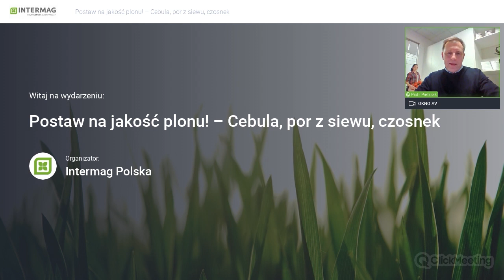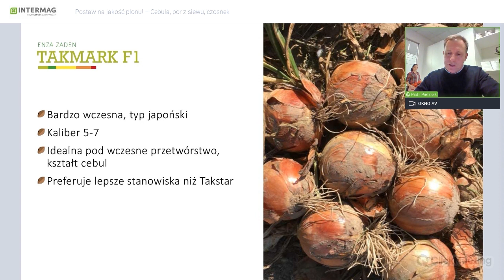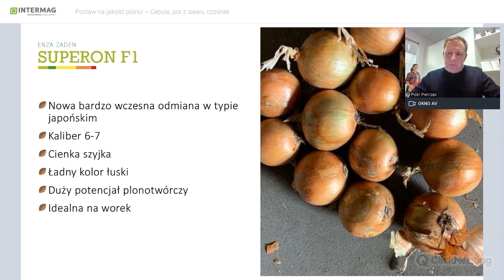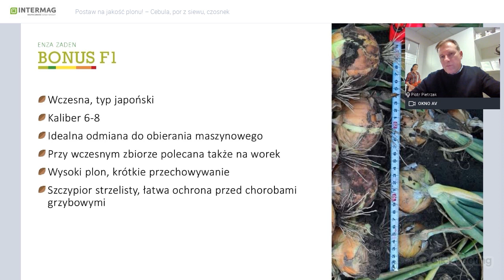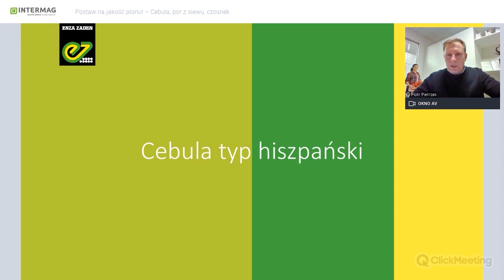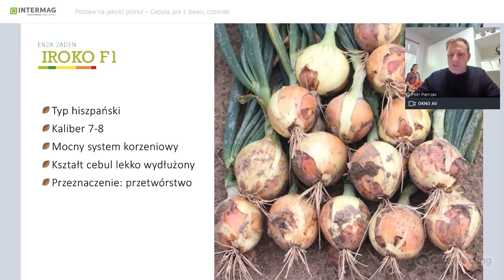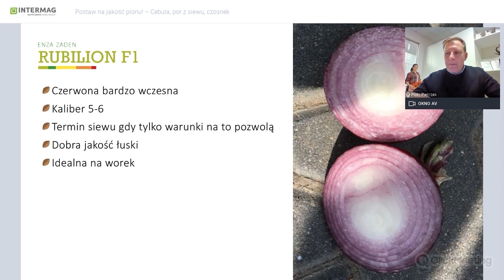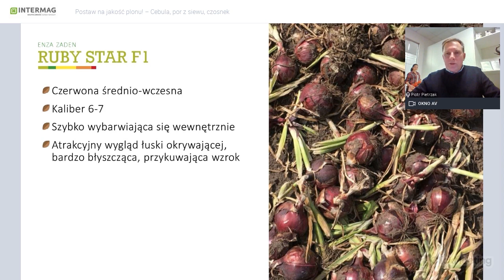Enza Zaden- webinar cebulowy "Postaw na jakość plonu!- Cebula"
Jeśli ktoś z Państwa nie miał okazji uczestniczyć w webinarze „Postaw na jakość plonu- cebula” zorganizowanym przez firmę Intermag, zapraszamy na prezentację Piotra Pietrzaka, naszego specjalisty od cebuli.